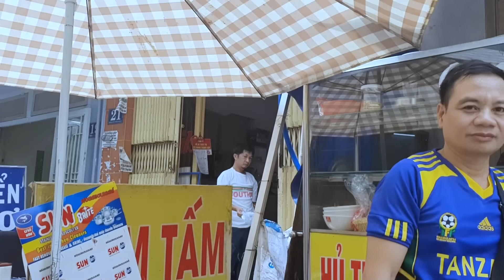Cả quán cà phê mê mẩn khi Xuân Hòa hát Nhớ Mẹ Lý Mồ Côi - Bolero Ca Sĩ Mù Hát Rong Đường Phố